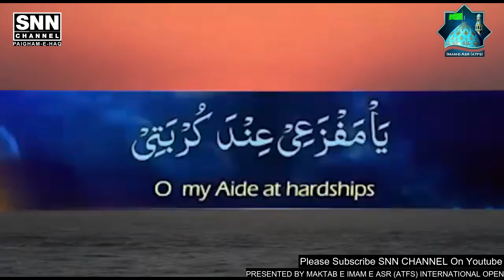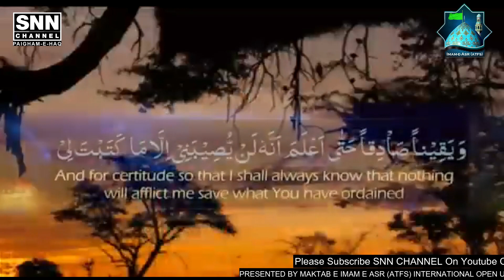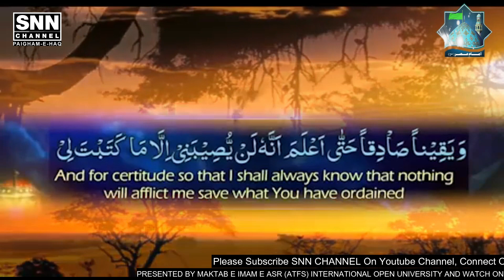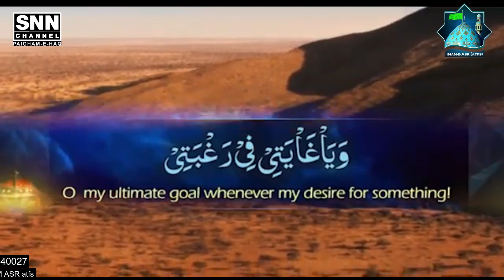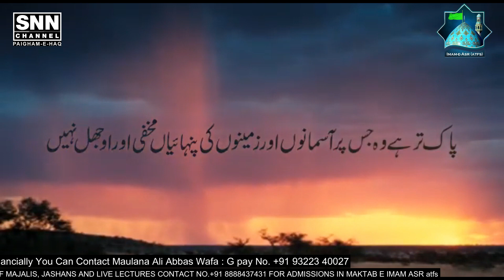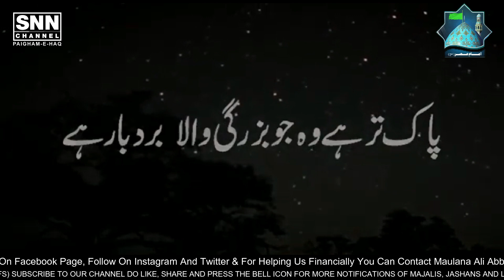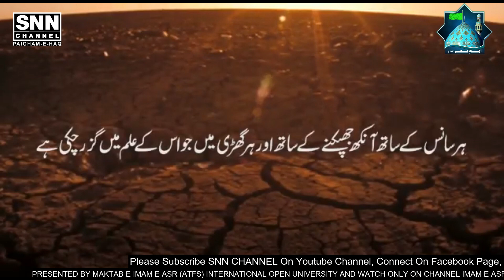DUA E SAHER || دعائے سحر || RAMADAN || رمضان المبارک || Maulana Sayed Yunus Haider Rizvi Mahuli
_______FOLLOW US______